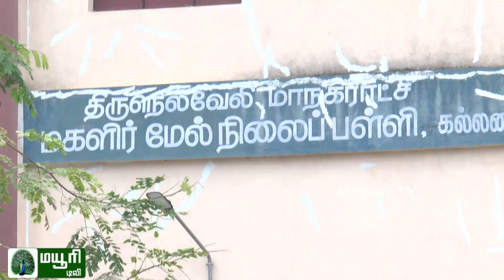கல்லணை மேல்நிலைப் பள்ளியில் பணிபுரியும் தூய்மையாளருக்கு பொங்கல் தொகுப்பு வழங்கினர்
பொங்கல் திருநாளை முன்னிட்டு  நெல்லை டவுணில் உள்ள மாநகராட்சி மகளிர் கல்லணை மேல்நிலைப் பள்ளியில் பணிபுரியும் தூய்மையாளருக்கு நெல்லை மாவட்ட தமிழக நியூஸ் மயூரி டிவி செய்தியாளர் எம் கொம்பன் ராஜ் சார்பில் தூய்மை பணியாளர்களுக்கு பொங்கல் தொகுப்பு வழங்கினர். ( அரிசி பலசரக்கு காய்கறி மற்றும் கரும்பு)